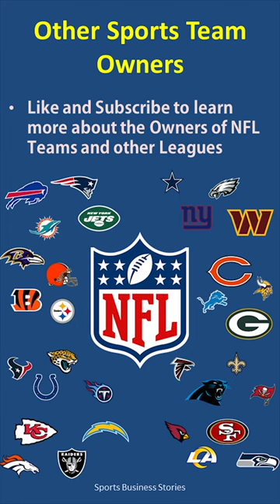No. 7 Richest Sports Owners - Woody Johnson, Owner of the New York Jets [NFL]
[NFL] This is the story of the owners of the New York Jets.
Ranking the Richest Sports Owners

Harry Wismer
Sonny Werblin
Leon Hess
Robert Wood Johnson IV